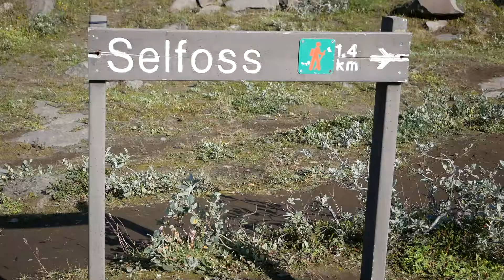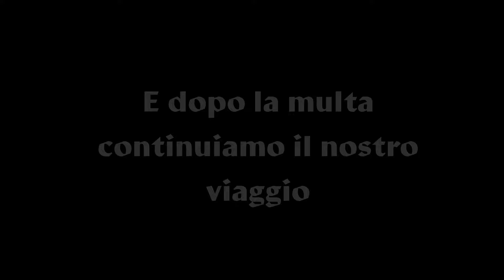🇮🇸 ISLANDA 🇮🇸 in estate - Parte 2 [Vlog ITA]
Secondo ed ultimo episodio del nostro on the road estivo lungo tutta la Hringvegur, la principale arteria stradale che tocca le località più belle ed affascinanti di questo sensazionale paese.
Itinerario del secondo episodio.
- Seydisfjordur
- Studlagil Canyon
- Hverir
- Godafoss
- Akureyri
- Husavik
- Siglufjordur
- Hòlar
- Hvitserkur
- Gudrunarlaug
- Stykkilsholmur
- Budir
- Gatklettur
- Kirkjufell
- Reykjavik
- Blue lagoon

Clicca qui se vuoi scoprire dettagli maggiori sul nostro itinerario 👇🏻

e Mi raccomando... se ancora non l’hai fatto…

 ATTREZZATURA FOTO/VIDEO UTILIZZATA:
 📸 Lumix G90
🎤 Rode VideoMicro Microfono Direzionale Compatto
🎬 Video Maker:  Imovie
💻 PC- Macbook Pro – Apple